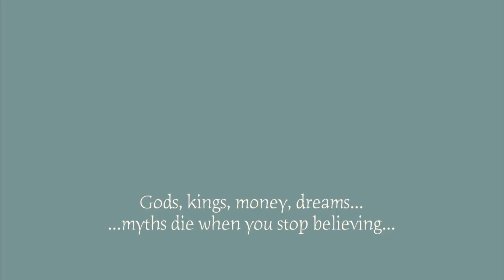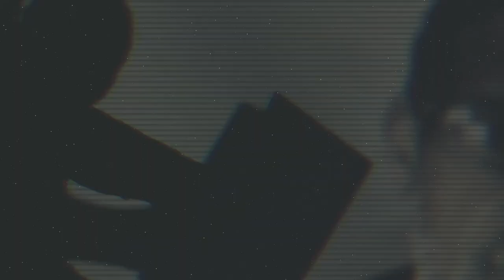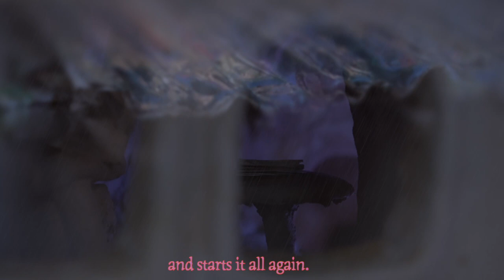Casa de Barro, a tale of transitions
This is another home-made production of mine. The project started with the making of the house (winter 22/23 - mostly clay, wire, paper, wood, ceramic, glass, vinyl), in which the original purpose was to serve as a winter anti-depression strategy/activity.

The script was developed as the house construction progressed, using inspiration from the geopolitics of that specific moment in time/space as well as the mental heath challenges that touch so many people in the post-pandemic today. The content is about individual/social anxiety and depression, life and death, transitions and renovation.

For the aesthetics, I had to take in consideration all my limitations in relation to this project's production
 (no space, no budget), which gave it a very flexible nature. I also chose to use both Brazilian Portuguese and British English mixed together throughout the video. In relation to the image quality, it varies a lot. The videos were recorded during 2023 using a Nikon D3100, a Canon EOS 60D, iPhones (X, and 7) and lo-fi mini endoscope camera for the interior of the house. The video edition was done on Final Cut Pro and GIMP (for the ants)
during the last trimester of 2023.

The main music theme (Deixe a Luz Acesa) was originally composed/recorded/edited in 2016 and abandoned till this project.  The radio theme (Decretino Demissivo) was released in 2018 and the full track can be found in my
SoundCloud page. All audio and visual were done at home - Brighton U.K. Further documentation and images of the making of this video will soon be found